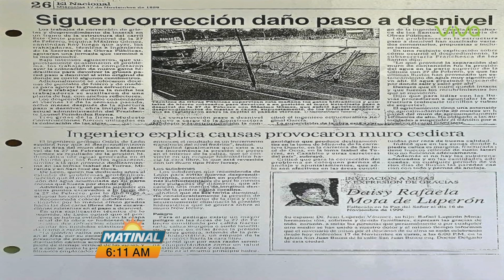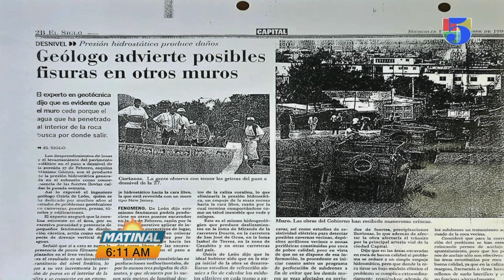Colapso de pared en la avenida 27 de febrero | Matinal